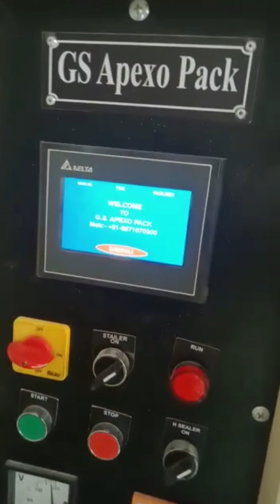Semi Pneumatic With PLC & Screw Canveyar Pouch Packing Machine//Apexo Packing Machine Pvt Ltd.